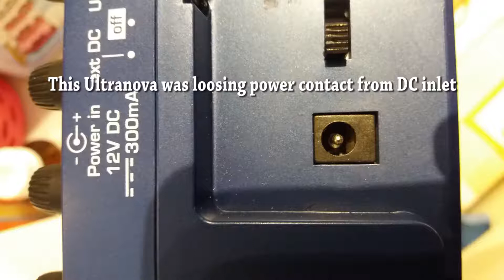Disassembling and repairing DC inlet of Novation Ultranova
Novation Ultranova with defective DC inlet plug has been disassembled and repaired at Blue Chip Computers laboratory in Milano. Refer only to qualified personnel for repairs.